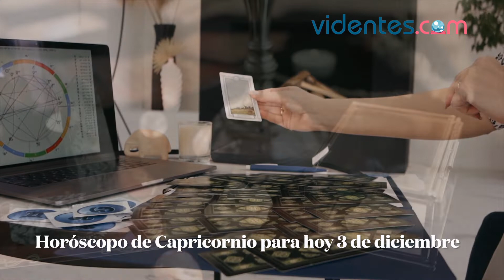HORÓSCOPO DIARIO 🔥🥰☀️ CAPRICORNIO ♑️ SÁBADO, 3 DE DICIEMBRE DE 2022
Horóscopo de hoy, sábado 3 de Diciembre de 2022. El horóscopo para hoy: descubre tu futuro gracias a mi horóscopo diario para ti.